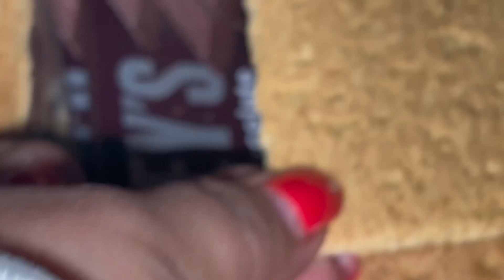Malvaviscos con chocolate y galletas s’more